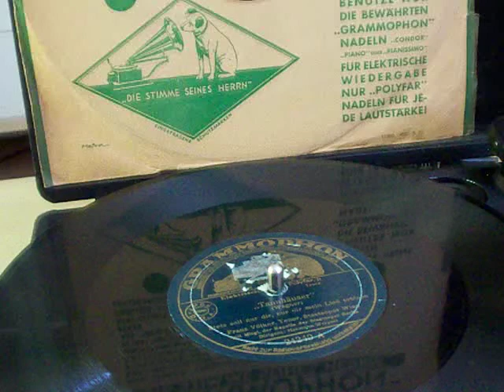Tannhäuser (Stets soll nur dir, nur dir mein Lied ertönen) - Franz Völker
Tannhäuser
"Stets soll nur dir, nur dir mein Lied ertönen"

Tannhäuser und der Sängerkrieg auf Wartburg
Romantische Oper in drei Akten von Richard Wagner

Franz Völker
Hermann Weigert Kapelle der Staatsoper Berlin

Grammophon 78N
Aufnahme 1930

Wilhelm Richard Wagner
Deutscher Komponist, Dramatiker, Dichter, Schriftsteller, Theaterregisseur und Dirigent
* 22. Mai 1813 in Leipzig
† 13. Februar 1883 in Venedig